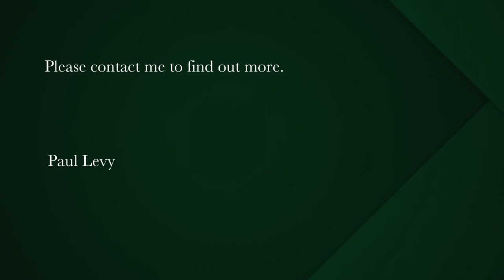3 bedroom penthouse apartment for sale in Mouille Point | Pam Golding Properties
Exclusive mandate. This penthouse packs a punch
Exclusive, sole mandate. Seller will look at all reasonable offers.

This luxury, 7 year old penthouse packs a punch, visit the property and you will immediately understand. This penthouse sweeps you off your feet.
Welcome to the deluxe version of luxe. Quirky and unusual, this penthouse enjoys an internal space of 176sqm Plus a full 110 sqm of external space which includes a full size private swimming pool, a view deck and a backyard off the scullery of the kitchen. amounting to 284sqm of luxury living.
The interiors are totally contemporary, this is a penthouse that is impossible to pigeon-hole.

A Dennis Fabian Architects design is finally brought to market exclusively by Pam Golding Properties. Dramatic golf course, mountain and stadium views abound from floor to ceiling glazing. On the opposite side are clear views of the promenade, beach, Robin Island and the ocean. If you are a golfer, then this unique property is for you, almost living on the golf course but situated on the sea at the same instant.

A direct access penthouse with biometric and tag access for privacy and high security. North, South. East and West aspects. The kitchen is crisp and white with scullery leading to small back yard area. Naturally, Miele appliances are fitted, white Caesar stone tops. Open plan onto the dining and the lounge areas which in turn leads to a view deck with swimming pool. Downstairs we have a study / third bedroom with a bathroom / guest toilet. Ideal work-from-home situation. Up the floating staircase of this duplex unit, you enter two luxury bedrooms, both supremely en suite and both enjoying spectacular views and natural light. Amazing built in cabinetry. Air conditioned via a central heat recovery system providing for energy efficiency and fibre enabled.

Two storage areas – one internal and one external. Possibility of extending pool deck with the necessary permission. Pet friendly building. No short term lets permitted. Tenanted till 1 December 2021.Two of the best available underground parking bays with direct access to the elevator. Secure guest parking on the premises. View this mesmerizing masterpiece today.